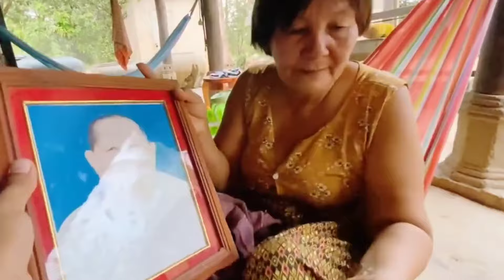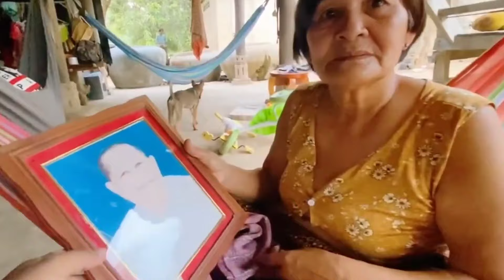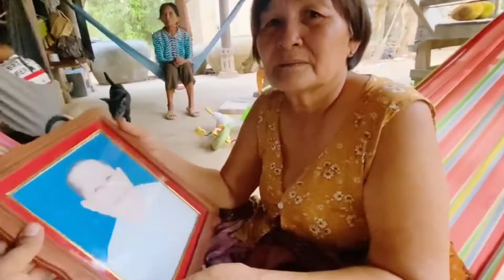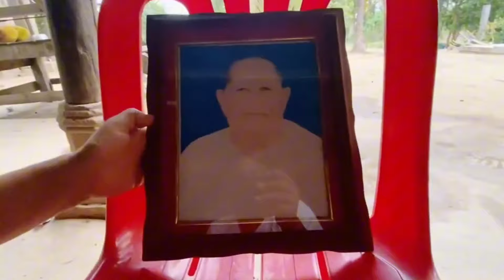រឿងព្រឺក្បាល ពស់ប៉ុនភ្លៅខាំស្លាប់ភ្លាមៗ អាណិតណាស់លោកអើយ!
ក្រវាញ ធីវី-kravanh tv#អាណិតណាស់លោកអើយ!ពស់ខាំស្លាប់ភ្លាមៗពិតជាសាហាវមែន!
cambodia,khmer,RFA Radio Free Asia,RFI
,pnntv,ctn tv,អាសុីសេរី,ហង្សមាស,ពត៌មានថ្មីៗ
ពត៌មានទាន់ហេតុការណ៍,កម្ពុជាថ្ងៃនេះ,ពត៌មានonlince
,ពត៌មានជាតិ,ពត៌មានអន្តរជាតិ,ផែង វណ្ណៈ,ហាក់ សៀងហៃ
,គូ សុភាព,សាន សុជា,ធម្មវនវាសី ចន្ទមុនី,ហ៊ុន សែន
,ហ៊ុន ម៉ាណែត,ពេជ ចន្ទមុនី,បារមី,បាត់ដំបង,ជួន កក្តដា
,វនវាសីចន្ទមុន្នី,លោកឪសួង,SamdechHunSen ,បិតាសន្តិភាព,ម៉ាណែត